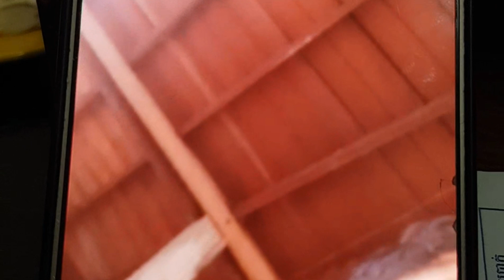Vlog 0175. ជូនទឹកសុទ្ធទឹកក្រូចដល់បងប្អូនកងកំលាំងតំបន់ក្រហម3គោលដៅ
ជំរាបសួរបាទ!

យើងខ្ញុំបង្កីតវីដេអូនេះឡើងគ្មានគោលបំណងអ្វីក្រៅពីចង់ចែករំលែកភាពសប្បាយរីករាយ ជូនដល់ប្រិយមិត្តទស្សនិកជននោះទេជាពិសេសទៅលើ៖
 ១-របៀបធ្វើម្ហូបជាច្រើនប្រភេទ ។
២-របៀបជ្រើសរើសម្ហូបអារហារ ដែលឆ្ងាញ់ និងមានគុណប្រយោជន៍ដល់សុខភាព
 ៣-របៀបធ្វើឲជីវិតយើងបានសប្បាយរីករាយខ្លះ ក្រោយពីរកទទួលទាននឿយហត់ ជារៀងរាល់ថ្ងៃ, រាល់ខែ, រាល់ឆ្នាំ, អ្នកខ្លះស្ទើរតែពេញមួយជីវិត។
សូមជូនពរប្រិយមិត្តទស្សនិកជនទាំងអស់ បានប្រកបតែសេចក្តីសុខចំរើនកុំបីឃ្លៀងឃ្លាតឡើយ ។